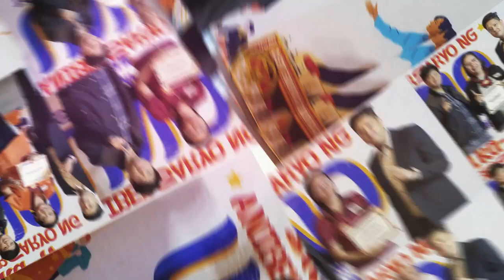Top Product Sellers | June 14, 2024 | Circle Events Place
Check out the highlights of our Top Product Sellers last June 14, 2024 at Circle Events Place.